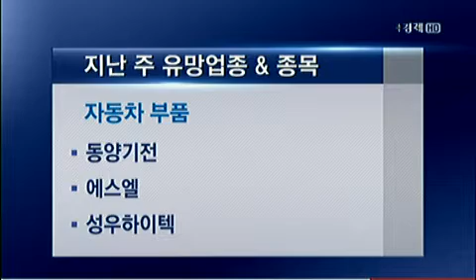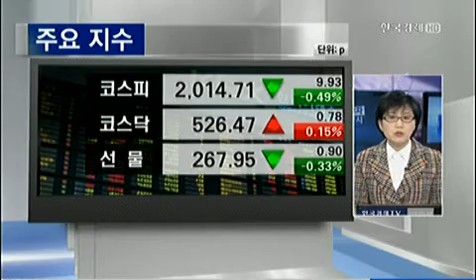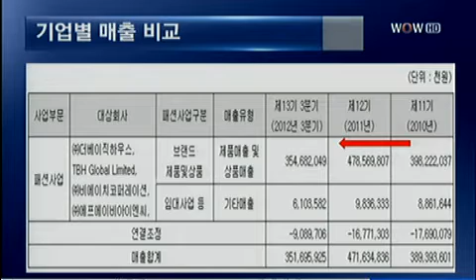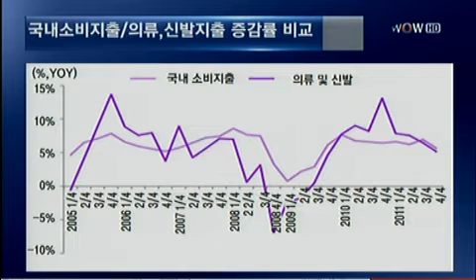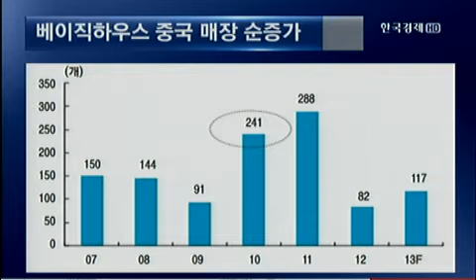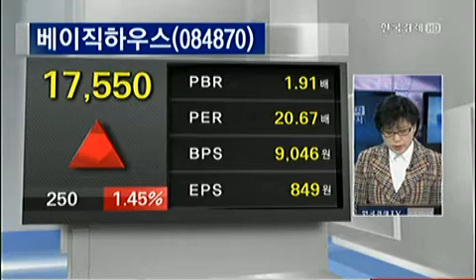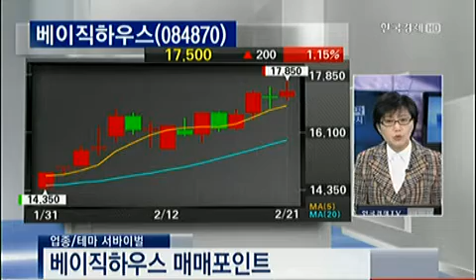업종/테마 서바이벌_2013.02.21. 방송